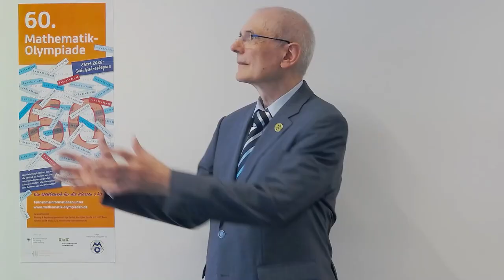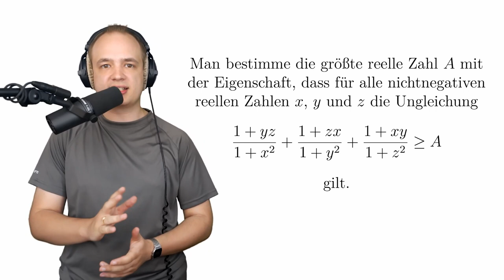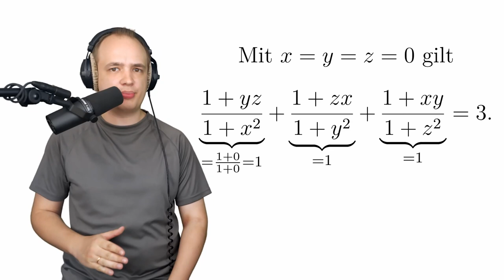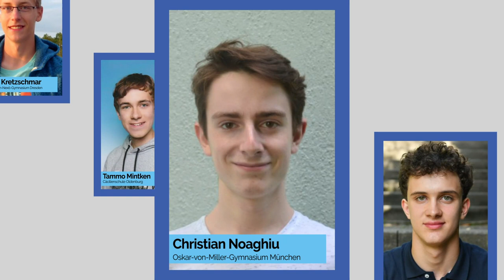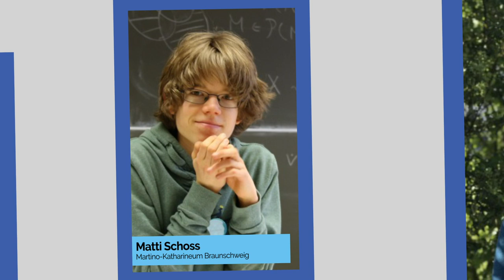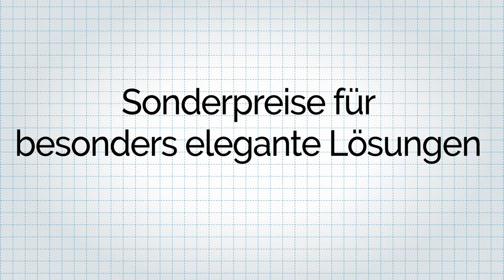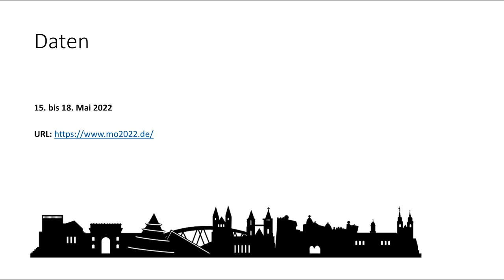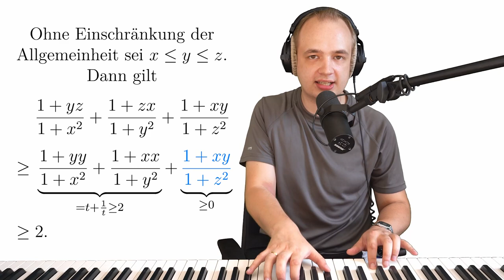Bundesrunde Mathematik-Olympiade 2021 - Preisverleihung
Herzlich Willkommen zum feierlichen Abschluss der Bundesrunde der 60. Mathematik-Olympiade